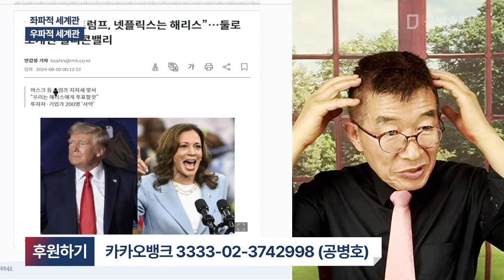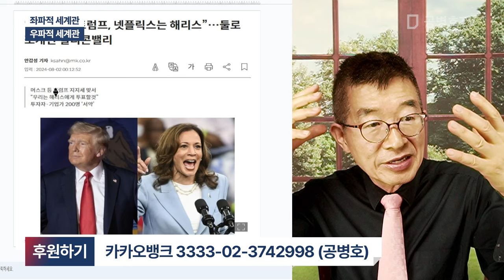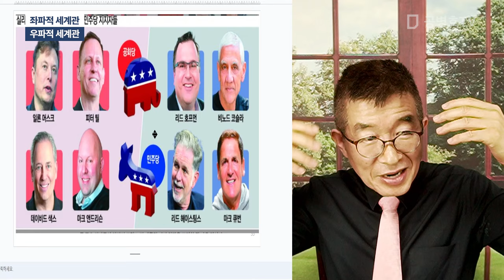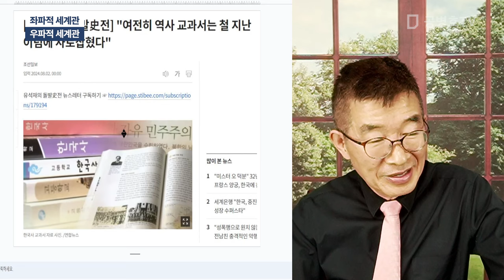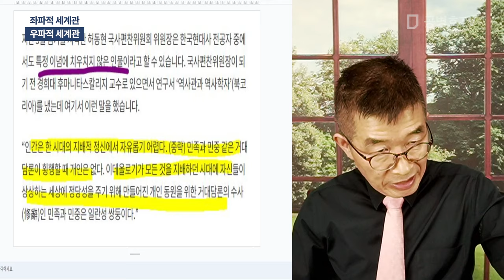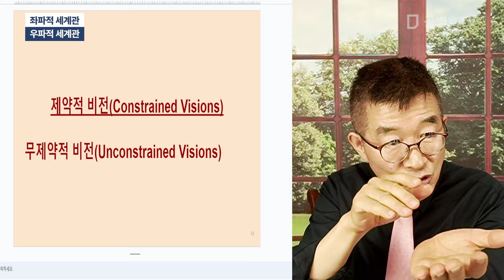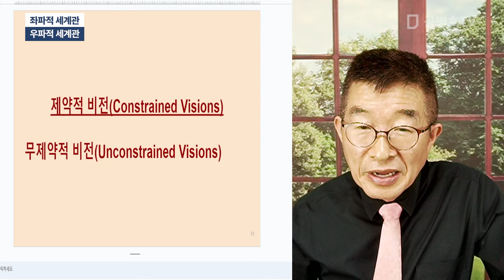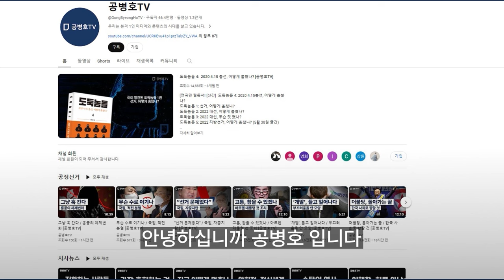좌파적 세계관 / 우파적 세계관 [공병호TV]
Bitcoin : 3MTW849AkP2ftLeSK2teZHMmzLu7Z83s9U